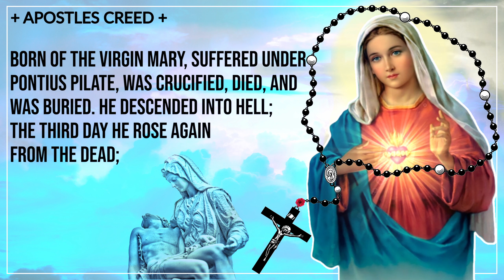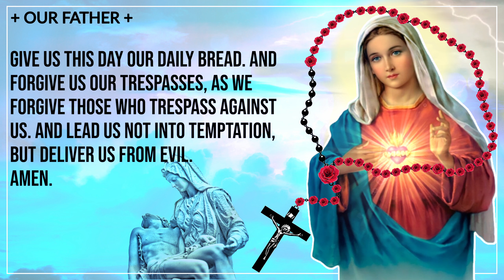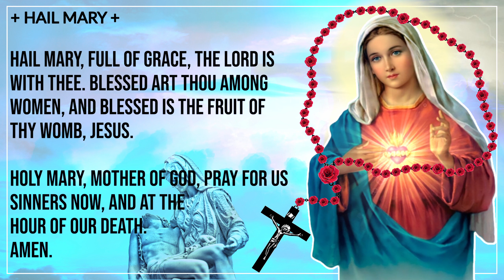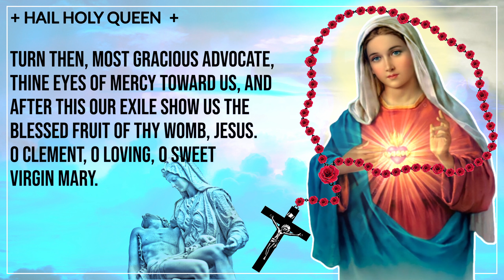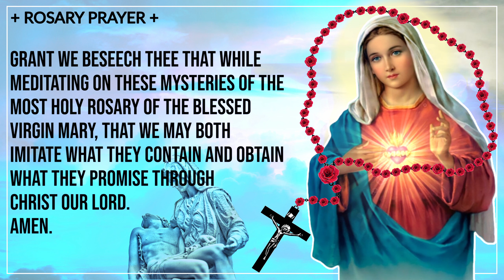(TUESDAY) THE HOLY ROSARY. SORROWFUL MYSTERIES. TODAY'S HOLY ROSARY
Today's Daily Rosary: SORROWFUL MYSTERIES, Tuesday Rosary 🌹 November 22, 2022 🌹 The Holy Rosary Pray

Prayerful Rosary - A Catholic Prayer Channel

Join us to pray The Holy Rosary: Sorrowful Mysteries on (Tuesday & Friday).

1st Sorrowful Mystery - The Agony In The Garden - 2:20
2nd Sorrowful Mystery - The Scourging - 6:05
3rd Sorrowful Mystery - Crowning With Thorns - 9:56
4th Sorrowful Mystery - Carrying Of The Cross - 13:45
5th Sorrowful Mystery - The Crucifixion -17:30